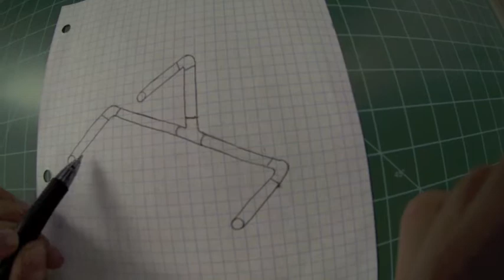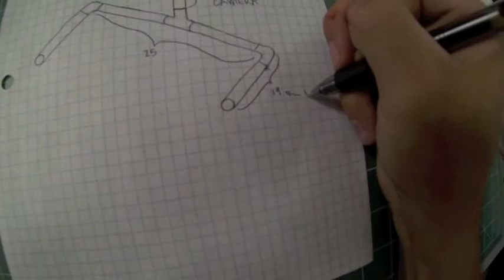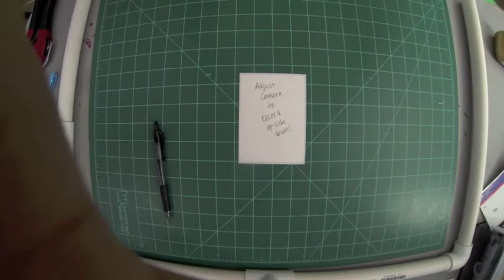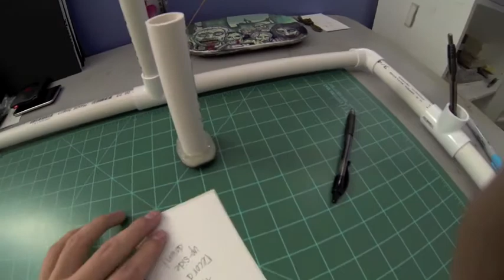Camera Mount Build; Big Bro Graffiti 10-27-13